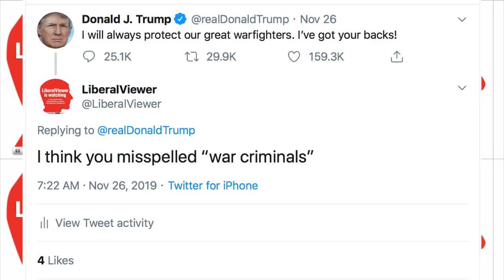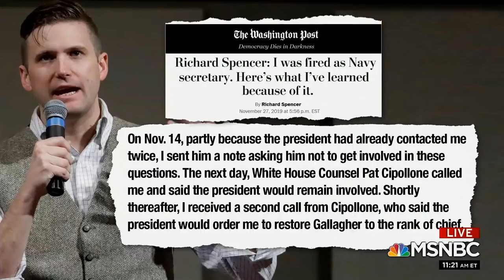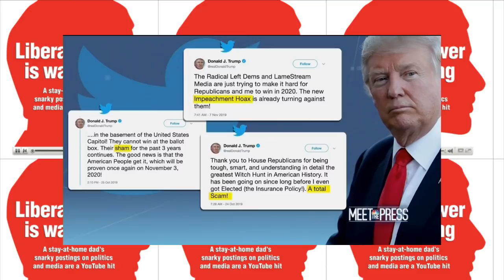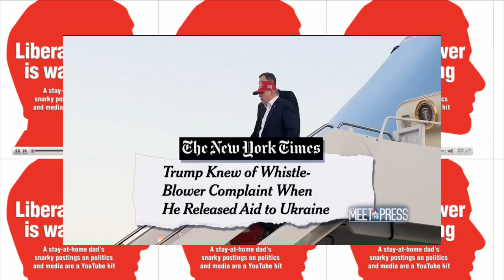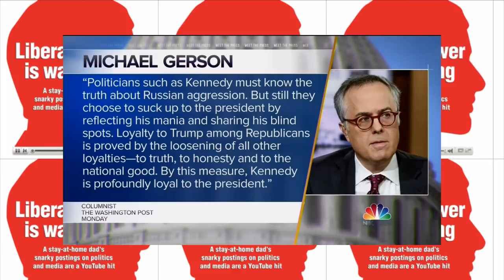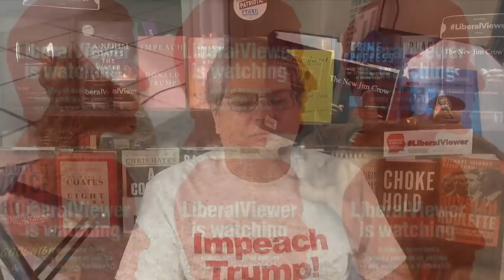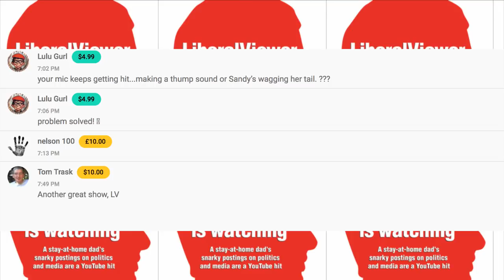Impeach Trump This Month! - John Kennedy, Zoe Lofgren & MORE! LV Sunday LIVE Clip Roundup 345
TOPIC:

Impeach Trump This Month! - This month, December 2019, is almost certainly the month Pres Donald Trump will be impeached because of the evidence of his scheme to pressure Ukrainian Pres Volodymyr Zelenskiy to investigate Joe Biden, his son Hunter Biden, and the Crowdstrike 2016 DNC server conspiracy theory while holding up military aid to Ukraine, an Oval Office visit for the Ukrainian President, and other signs of support for Ukraine.

1 December 2019 clips by guest/show: Joy Reid on AM Joy; Sen John Kennedy, Chuck Todd on Meet the Press; John Dickerson on Face the Nation;  Rep Zoe Lofgren, Dana Bash on State of the Union; Rep Tom McClintock, Martha Raddatz on This Week with George Stephanopoulos; Rep Doug Collins, Kevin Corke, Chris Wallace on Fox News Sunday

15 page “Opening Statement of Ambassador William B Taylor - October 22, 2019”

Unclassified SUMMARY transcript of Trump’s July 25 call with Ukrainian Pres Zelensky on White House

Full House Intelligence Committee hearing in which Acting DNI Joseph Maguire Testifies on Whistleblower Complaint

You can read the full 488 page redacted Mueller Report on the Justice Department

You can read Attorney General William Barr’s 4 page summary of Robert Mueller’s principal conclusions from the Mueller Report

US Attorney Manual page on 18 U.S.C. § 371—Conspiracy to Defraud the United States

18 U.S. Code § 201 - Bribery of public officials and witnesses

18 U.S. Code § 872 - Extortion by officers or employees of the United States

Congressional Research Service 2014 document titled “Obstruction of Justice: An Overview of Some of the Federal Statutes That Prohibit Interference with Judicial, Executive, or Legislative Activities”

18 U.S. Code § 1505 - Obstruction of proceedings before departments, agencies, and committees

18 U.S. Code § 1512 - Tampering with a witness, victim, or an informant

Full information charging Michael Cohen with 8 federal felonies and his plea deal with prosecutors available *from NY Times)

Full transcript of Michael Cohen plea allocution in federal court available (from CNN)

52 U.S. Code § 30118 - Contributions or expenditures by national banks, corporations, or labor organizations

Full CBS Face The Nation episode available free on YouTube in parts